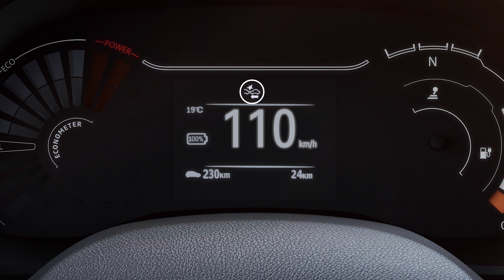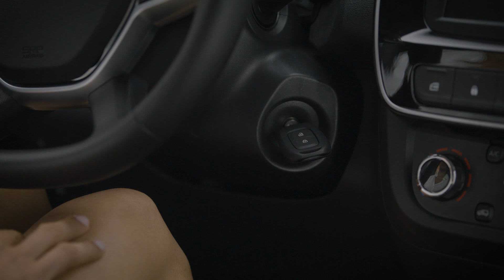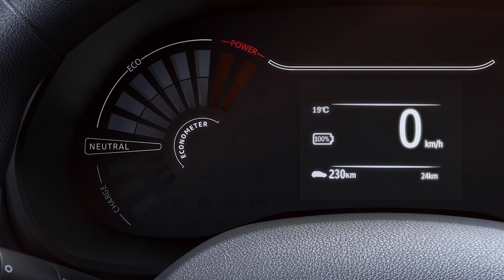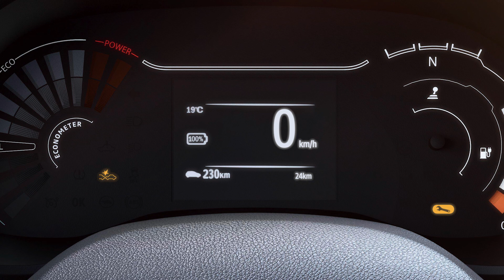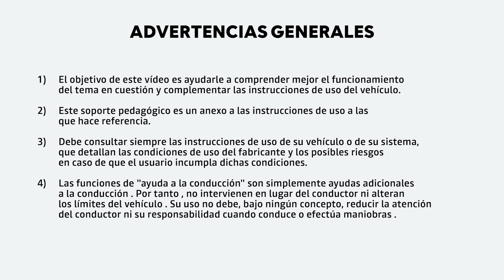Dacia Spring 2023: cómo usar el sistema de frenado automático de emergencia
La seguridad ante todo. El Dacia Spring te alerta y ayuda a reaccionar y frenar más rápido en caso de posible colisión.

Gracias a la información transmitida por el radar delantero, te ayuda a frenar para limitar los daños o evitar una colisión, en caso de emergencia extrema, el sistema de frenada reaccionará automáticamente, aprende más sobre esta función en el vídeo.

Sencillez, fiabilidad y robustez. El Dacia Spring Eléctrico rompe con los códigos del coche eléctrico "convencional". Su altura al suelo sobrellevada, sus pasos de rueda reforzados y sus barras de techo le dan un aspecto aventurero perfecto para enfrentarse a la jungla urbana. Por dentro, el vehículo ofrece un interior y un maletero espaciosos. Acogedor y bien equipado, pueden viajar 4 personas a bordo cómodamente.

Ahora bien, ¿cómo reconoces un Dacia? Es Esencial pero Cool, Robusto y Aventurero, y sencillamente  Eco-Smart… Ahí está. En Dacia nos gusta hacer las cosas de manera diferente. Redefinimos lo esencial para ofrecer coches de calidad a un precio accesible. Para todas aquellas personas que se definen como prácticas y que valoran la sencillez.